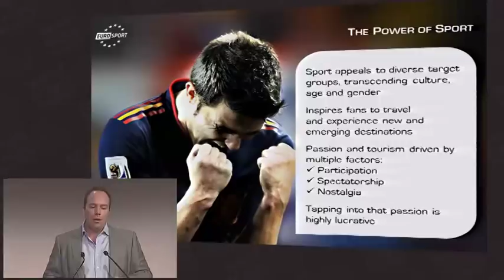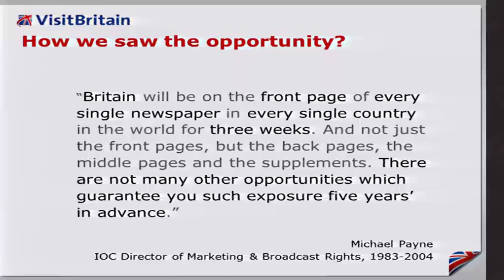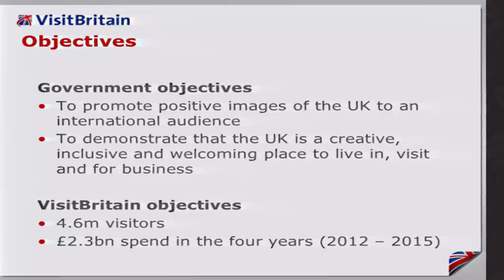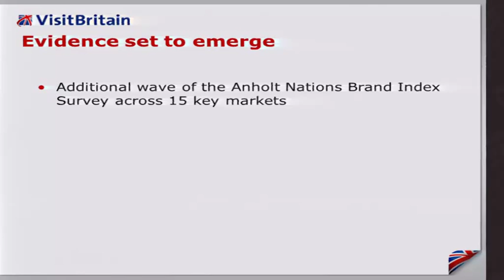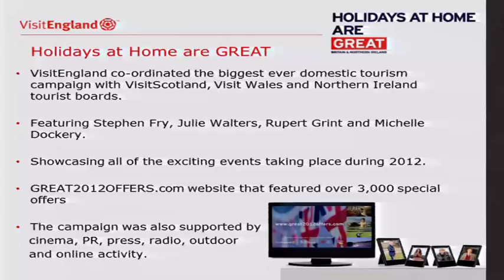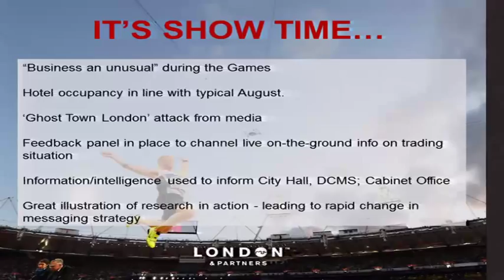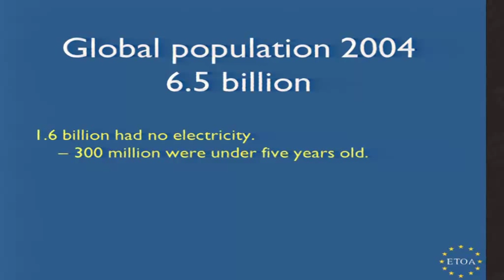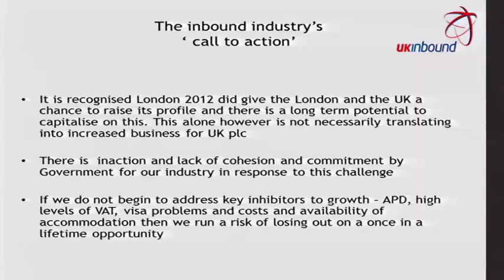WTM 2012 - Tourism and the Olympic Games 2012